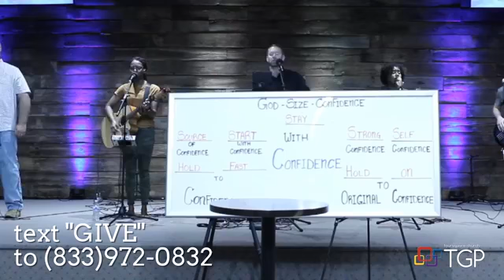Source of Confidence Sunday 8-9-2020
THE GATHERING PLACE FOURSQUARE CHURCH
MARION OHIO
ROHAN AND MEGGON ANDERSON